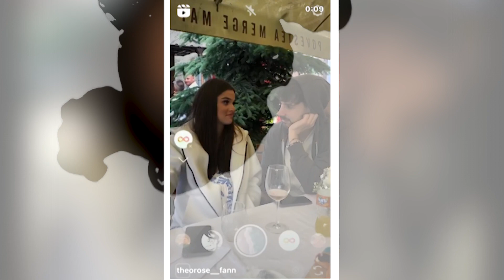Theo Rose și Anghel Damian , imagini EMOȚIONANTE de ziua lor DE NASTERE.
Theo Rose și Anghel Damian trăiesc o frumoasă poveste de dragoste, iar cei doi îndrăgostiți sunt mai fericiți ca niciodată de când în viața lor a apărut băiețelul lor, micuțul Sasha Ioan, care le face zilele mai frumoase. Ei bine, recent, pe rețelele personale de socializare, artista a postat câteva imagini emoționante cu ea și iubitul ei, de ziua lor de naștere. Iată ce coincidență interesantă îi leagă pe cei doi îndrăgostiți!